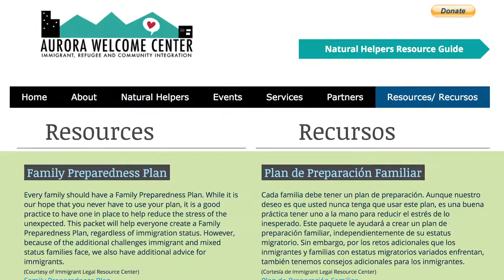Aurora Natural Helpers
Aurora celebrates its diverse and growing immigrant population, and as the demand for immigrant
services grows, the city’s Natural Helpers Program fills a critical role in accessing those services. Working
in tandem with the Aurora Welcome Center, the Natural Helpers Program mobilizes a group of
volunteers who are immigrants themselves to help other immigrants and refugees navigate life in a new country.